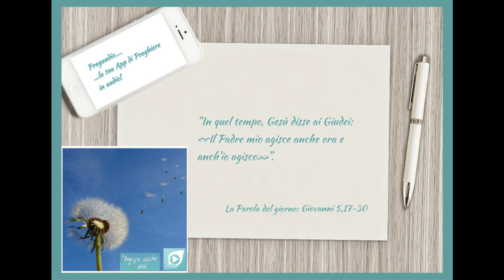Vangelo del 22 Marzo 2023: Giovanni 5,17-30 con il commento di don Franco Mastrolonardo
In quel tempo, Gesù disse ai Giudei: «Il Padre mio agisce anche ora e anch'io agisco». Per questo i Giudei cercavano ancor più di ucciderlo, perché non soltanto violava il sabato, ma chiamava Dio suo Padre, facendosi uguale a Dio.
Gesù riprese a parlare e disse loro: «In verità, in verità io vi dico: il Figlio da se stesso non può fare nulla, se non ciò che vede fare dal Padre; quello che egli fa, anche il Figlio lo fa allo stesso modo. Il Padre infatti ama il Figlio, gli manifesta tutto quello che fa e gli manifesterà opere ancora più grandi di queste, perché voi ne siate meravigliati.
Come il Padre risuscita i morti e dà la vita, così anche il Figlio dà la vita a chi egli vuole. Il Padre infatti non giudica nessuno, ma ha dato ogni giudizio al Figlio, perché tutti onorino il Figlio come onorano il Padre. Chi non onora il Figlio, non onora il Padre che lo ha mandato.
In verità, in verità io vi dico: chi ascolta la mia parola e crede a colui che mi ha mandato, ha la vita eterna e non va incontro al giudizio, ma è passato dalla morte alla vita. In verità, in verità io vi dico: viene l'ora - ed è questa - in cui i morti udranno la voce del Figlio di Dio e quelli che l'avranno ascoltata, vivranno.
Come infatti il Padre ha la vita in se stesso, così ha concesso anche al Figlio di avere la vita in se stesso, e gli ha dato il potere di giudicare, perché è Figlio dell'uomo. Non meravigliatevi di questo: viene l'ora in cui tutti coloro che sono nei sepolcri udranno la sua voce e usciranno, quanti fecero il bene per una risurrezione di vita e quanti fecero il male per una risurrezione di condanna. Da me, io non posso far nulla. Giudico secondo quello che ascolto e il mio giudizio è giusto, perché non cerco la mia volontà, ma la volontà di colui che mi ha mandato».